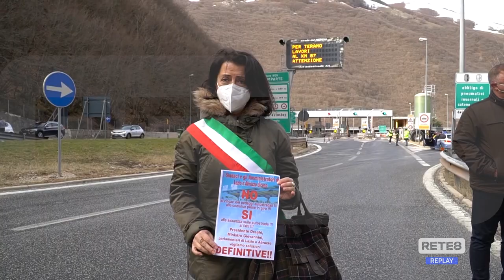L’Aquila - Iniziative contro la violenza sulle donne